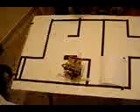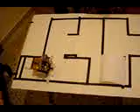Michatron II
An exercise in Mechatronics. Hand made prototype robot with BasicX microcontroller. The robot finds the exit in a maze.  ICS Lab, Automation Department, TEI of Piraeus